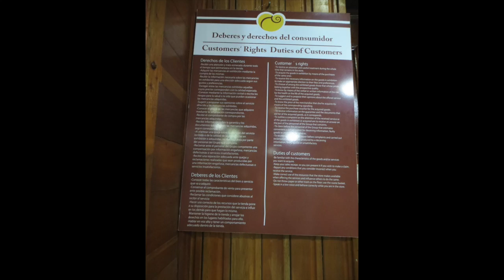Havana Cigar Store and Streets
This video is about Havana Cigar Store and Streets